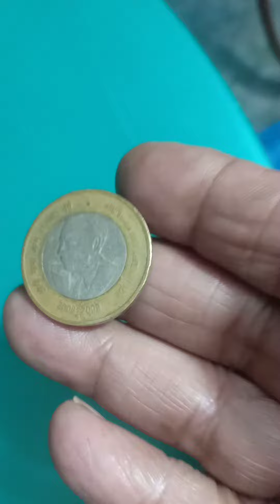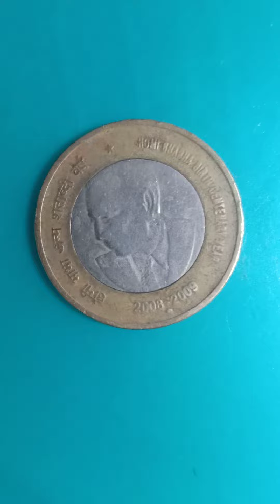10 rupaye ka yah Sikka bahut kimati hai theek hai isko like karo subscribe